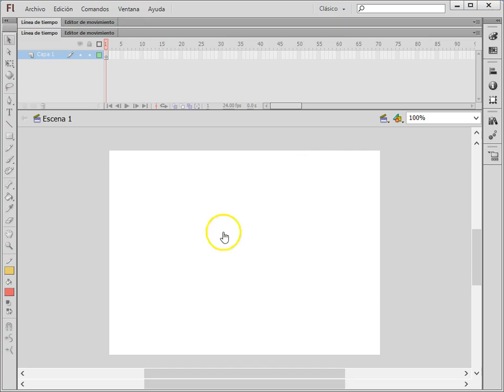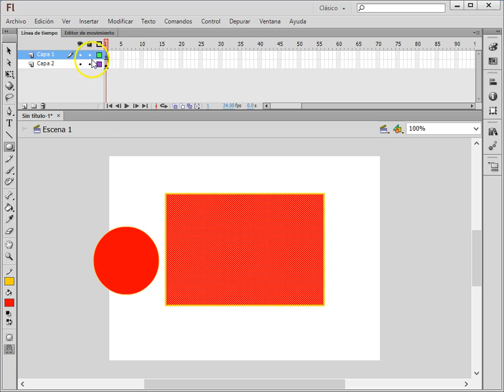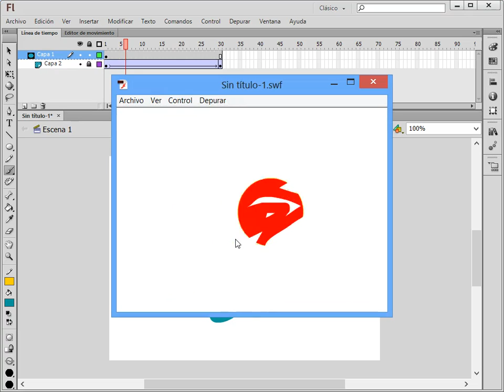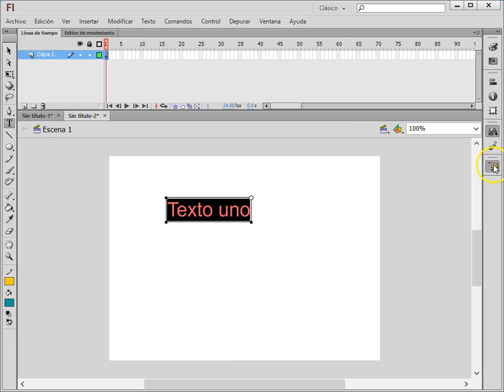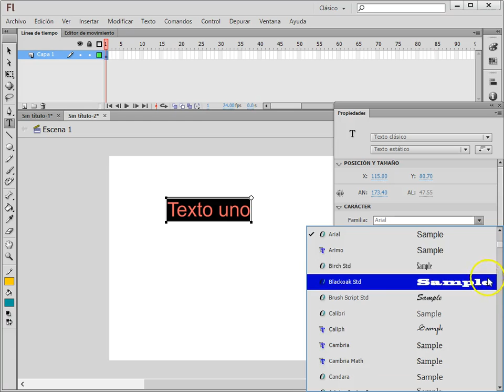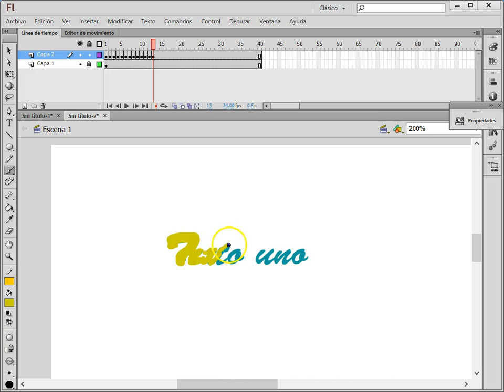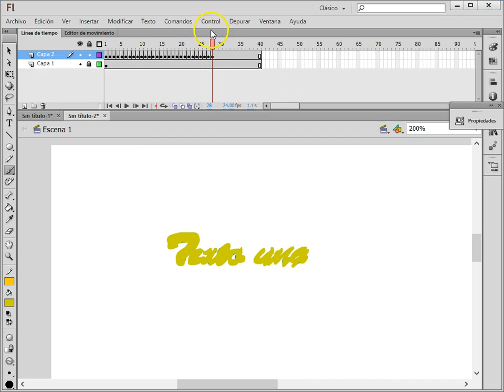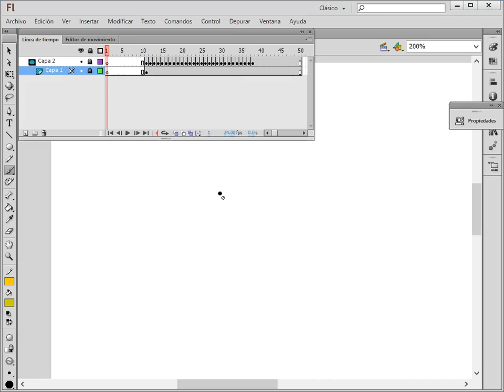FLASH 07 Máscaras